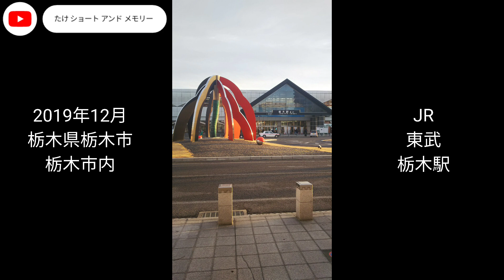栃木市内 画像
栃木県